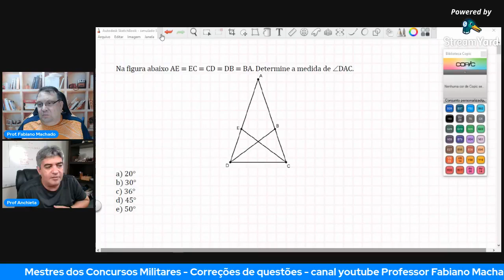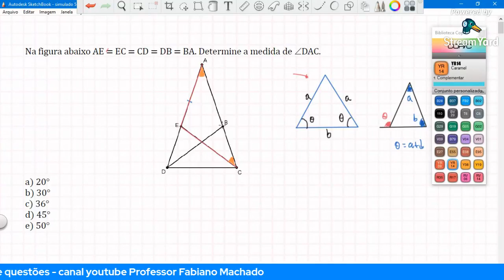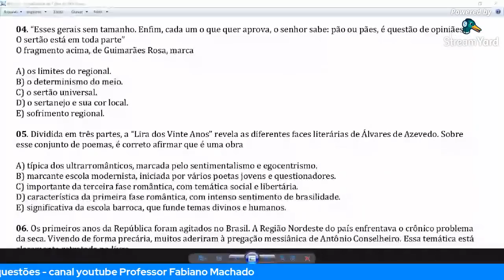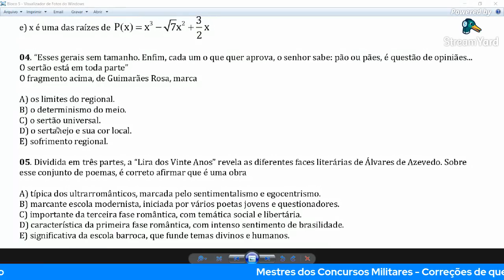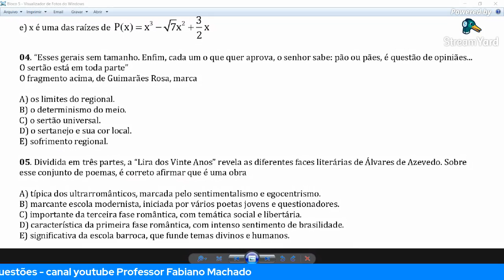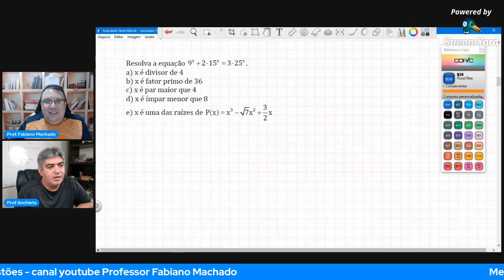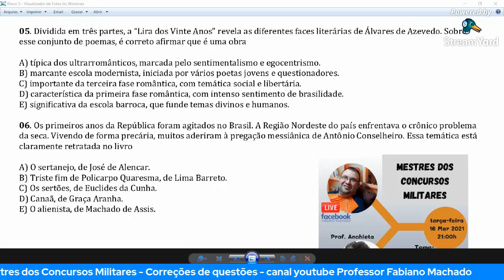"Mestres dos Concursos Militares" - Live 05 [Prof Fabiano Machado e Prof Anchieta]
Queridos alunos! A live trata sobre a resolução de simulado proposto pelos professores Fabiano Machado (português) e Anchieta (matemática), com dicas e macetes para gabaritar as provas, com um papo técnico e bem divertido. Beijos do Gordo!